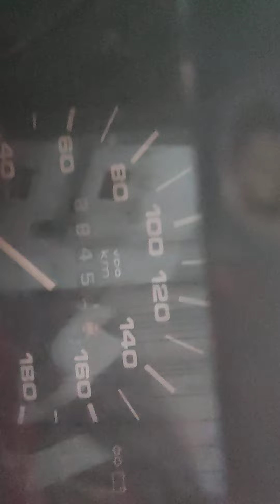essa é a nossa vida até a caminhonete sofre